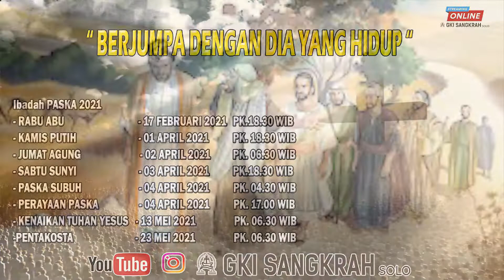Rangkaian Kegiatan Paska 2021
Selamat mempersiapkan diri di masa Paska. Kita diundang untuk melakukan perubahan lewat pertobatan. Kiranya Paska 2021 ini kita benar-benar mendapatkan makna akan pengorbanan Yesus.